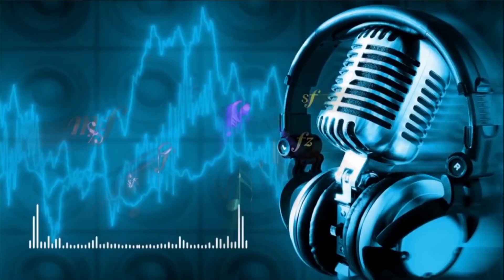GANE BHUBAN BHARIE DEBE master